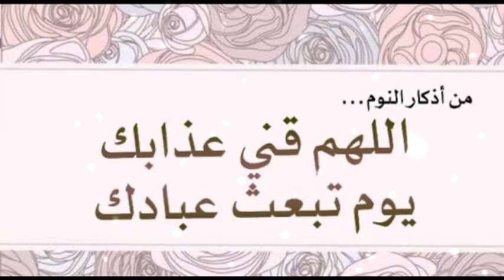SONE (sleeping) KI DUA | PART 2 | MOLANA YUNUS PALANPURI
Part-1

DUA BEFORE SLEEP | DUA AFTER WAKE UP | MOLANA YUNUS PALANPURI

‎جو لوگ *آج کا سبق* روزانہ حاصل کرنا چاہتے ہیں وہ ٹیلیگرام کی لنک کے ذریعے سے چینل پر جاکر سبق حاصل کرسکتے ہیں *اس چینل پر نئے اور پرانے سارے سبق موجود ہیں* JOIN OUR TELEGRAM CHANNEL FOR DAILY AAJ KA SABAQ by MOLANA YUNUS PALANPURI